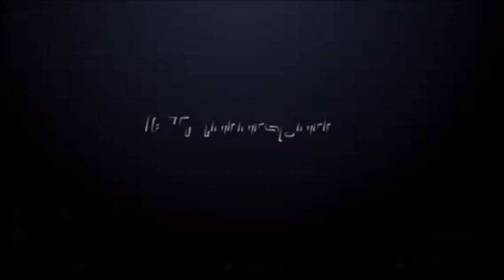PORSCHE MACAN S INSTALL CARBON FIBER ACCESSORIES KIT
Set Include :
-Door Trim Panel Carbon Fiber
-Side Door Step Running Board
-Roof Spoiler Carbon Fiber
-Boot Spoiler Carbon Fiber